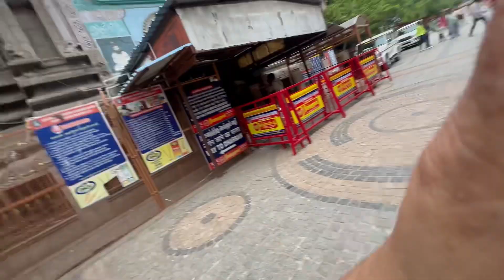Meenakshi mandir, Madurai Tamilnadu | Meenakshi Amman Temlpe | Tour 4th gopuram | Mandeep vlog 999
Meenakshi Temple Madurai complete History and Story
Meenakshi Temple is one of the famous Temples of India located in Madurai city of Tamil Nadu. The temple is dedicated to Meenakshi a form of Goddess Parvati.
Meenakshi Temple Madurai also known as Minakshi-Sundareshwara Temple, is one of the oldest and most important temples of India.
The Madurai Meenakshi Temple has great mythological and historical significance; it is one of the most visited temple of south India.
In this video you will come to know the complete Meenakshi temple history and story in Hindi
Watch the video till the end to know each and every bit of information about this temple.